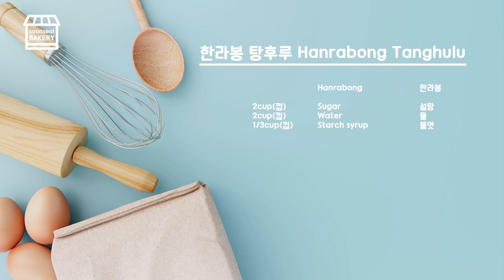비주얼갑! 통째로 만드는 한라봉 탕후루🍊 Korean orange, Hanrabong Tanghulu recipe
비주얼갑! 통째로 만드는 한라봉 탕후루🍊

오늘 만든 탕후루는 정말 특이한 모양!
무려 한라봉 통째로 만들어보았어요!!
반짝반짝 정말 예쁘죠?

한라봉은 귤이나 오렌지보다 과즙이 정말 많은게 특징이라
탕후루로 만드니까 진짜 맛있더라고요!!